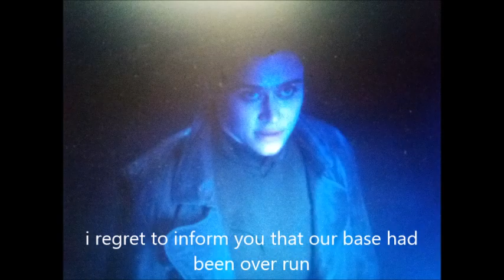the council meeting